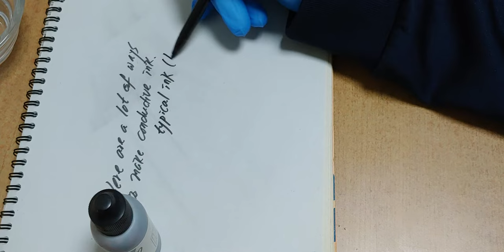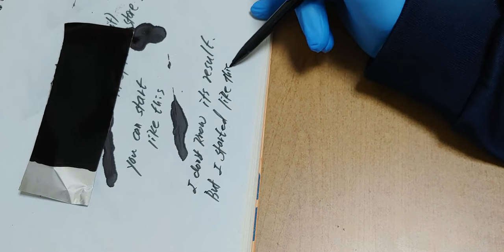The easiest way to make conductive ink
This is the basic and easy way to make conductive ink at home.